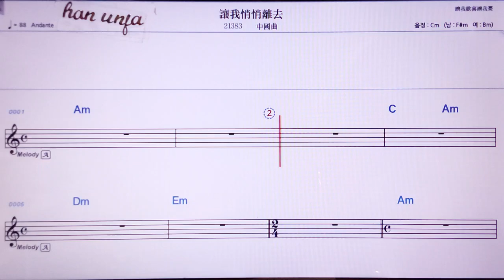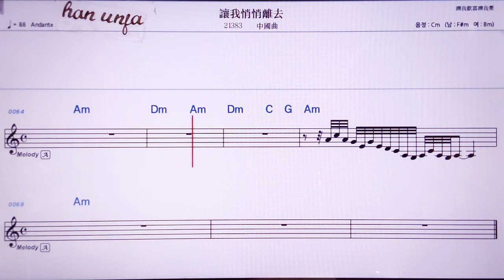💖랑워챠오챠오리취/중국 곡 👍MR,노래방, 악보, 코드,Karaoke With Sheet Music